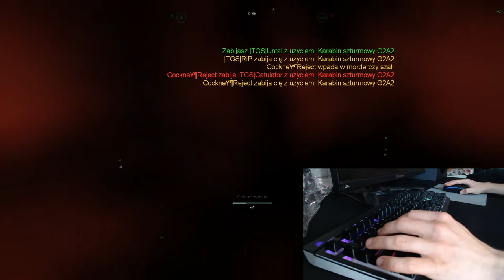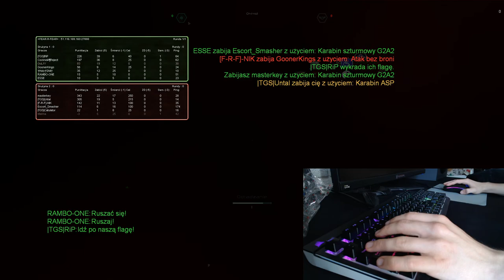GoLfY3003 LiveStream FEAR Combat 23-08-2020 Happy Birthday...